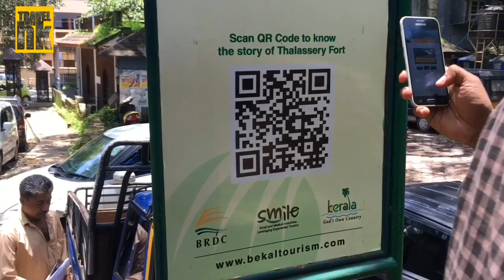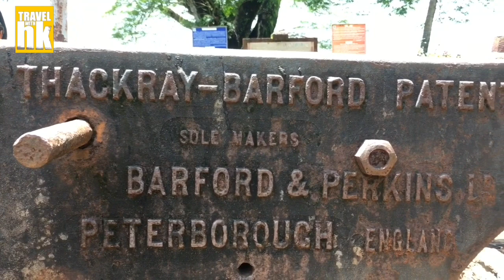ബ്രിട്ടീഷുകാരെ കരുത്തരാക്കിയ തലശേരി കോട്ട Thalassery Fort with Harikrishnan